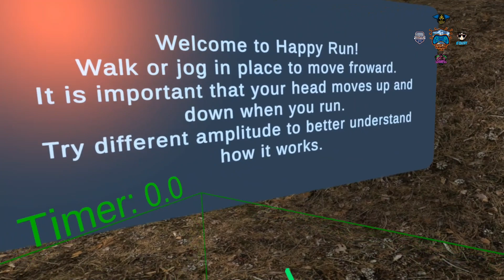[PROBANDO HAPPY RUN] 👟🏃🏻‍♂️🏃🏻‍♀️ App Lab Meta Quest 2 ZONA THE GAMERS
¡Feliz carrera!
Juego de ritmo de carrera que te ayudará a mantenerte en forma en cualquier momento. Entrenamiento diario constante. ¡Hagamos que los hábitos correctos sean adictivos!

Esta es tu oportunidad de realizar una carrera altamente motivada, consistente, fácil y feliz para el uso diario.

¡Extremadamente fácil de usar!
¡EJERCICIOS en mundo abierto!
Gráficos naturales con Epic Forest.
Movimiento Natural Nativo.